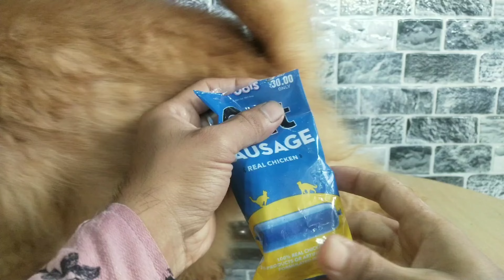Best Cat / Kittens Food For Persian cat | Feeding Persian Cat Food For Healthy Growth | Cat Sausage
My cute cat eats Sausage
i hope you will enjoy it.